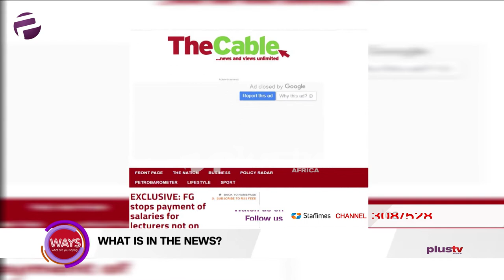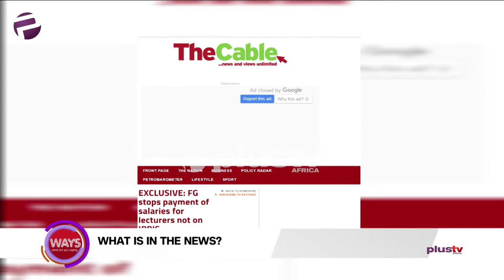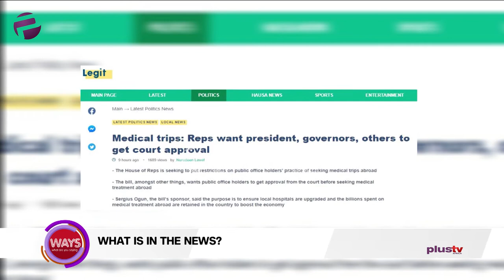FG Stops Payment Of Salaries For Lecturers Not On IPPIS, Coronavirus in China